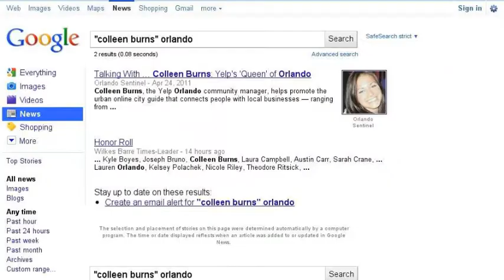Awesome Bloggers in Central Florida